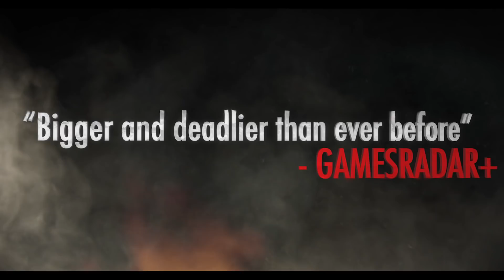Sniper Elite 4 | First Gameplay Trailer & Target Führer Teaser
Watch the explosive debut gameplay trailer for Sniper Elite 4 featuring new kill cams, new takedowns, new stealth abilities and the most satisfying sniping in the series to date.

Don't forget to stay to the end for a surprise Target Führer mission reveal!